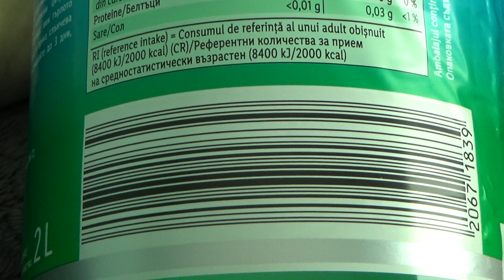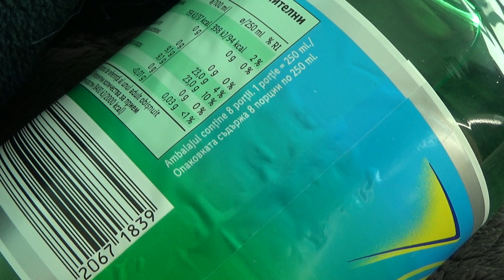Freeway Lemon 2 L Unboxing and Test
Unboxing and test of Freeway Lemon 2 L. After unboxing the liquid in the bottle was tested and tasted.